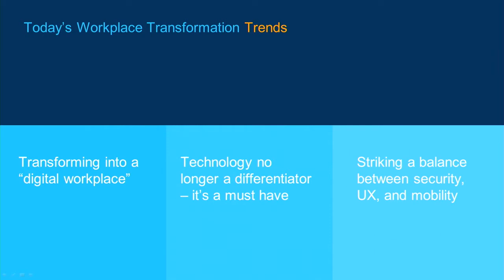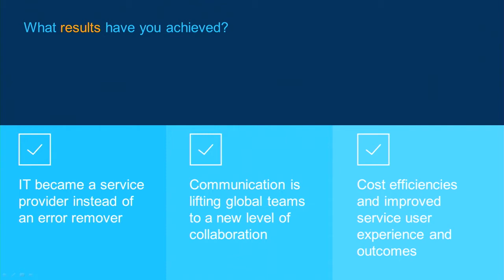CLEUR 2018 Collaboration Stories Panel: Collaboration in action - transforming the way we work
Join UK companies Radius Payment Solutions and Turning Point, along with Signa and Wacker Chemie for this full panel discussion. Session summary: Workplace transformation can be seen everywhere: from our physical environments, to our work processes and the tools employees choose to collaborate and get work done. In today’s ultra-competitive digital economy, organisations are seeking greater innovation, differentiation and value creation. By giving knowledge workers collaboration solutions that allow them to truly focus on ideas, enhance productivity and create high-quality outputs, the rewards can be enormous. This session will highlight key transformation stories directly from our customers themselves - the benefits, the learnings and how you can lay the foundations you need to lay to stay ahead of the curve today, preparing your business for tomorrow.